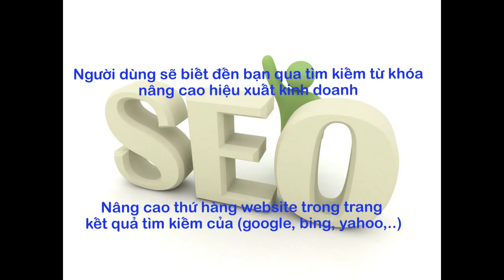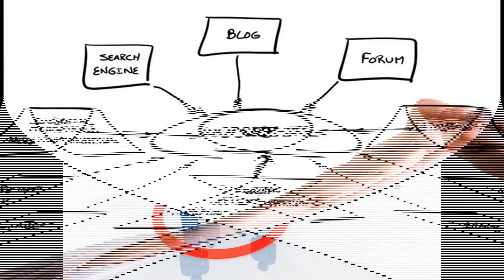Quảng bá website | seo từ khóa | Dịch vụ seo top google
Quang ba website, seo tu khoa, seo top google, dịch vụ seo website .
Dịch vụ SEO của tôi sẽ nghiên cứu, phân tích, cải thiện và tối ưu cấu trúc của website đồng thời với việc quảng bá thương hiệu website online, cùng các thủ thuật tuân thủ đúng quy chuẩn của của Google nhằm nâng cao thứ hạng website của quý khách.

Dịch vụ SEO Google của tôi đảm bảo website của bạn có mặt ở những vị trí đầu tiên khi tìm kiếm với các từ khóa người dùng tìm kiếm. Tùy thuộc vào mức cạnh tranh của từ khóa, cũng như việc điều chỉnh SEO cho website hiện tại mà thời gian đạt được thứ hạng cao nhanh hay chậm.